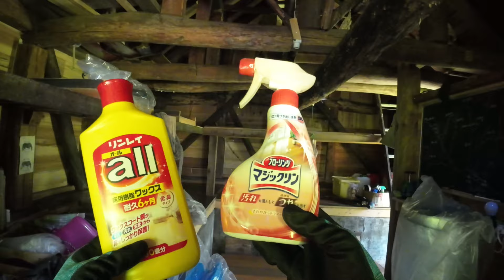Vol.4 梅雨前にやりたい作業〜ワックスがけに天日干し、そして今季初フキ収穫〜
山小屋シリーズ！
今年は梅雨入りが遅れていて7月に入ってから細かな作業をやる予定でしたが、来週からようやく雨続きになると言う事で今年の梅雨は7月に入ってもきっと続くと見込んで！？
晴れ間が続いているうちに天日干しが必要な作業をやってしまおうと急遽山に上がってきました！
眩しいくらいの晴れにこの作業にもってこいの日。
スダレの洗浄&天日干し
シンクの塗料塗り直し&天日干し
小屋中のフローリングのワックスかけ（2度塗り）
いつも梅雨中で湿度が高めで頭を悩ませていた作業が今年は完璧でした！
最後に今季初のフキ収穫！
雨の少ない今年、まだまだ成長途中ですが、川沿いの比較的水分が多めの所は順調に育っていて立派なフキがありました^ ^b